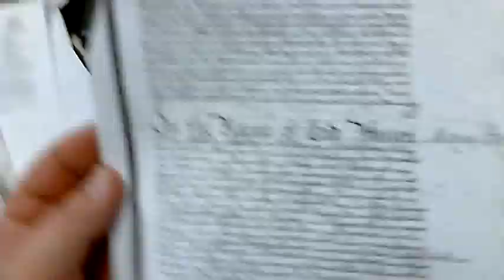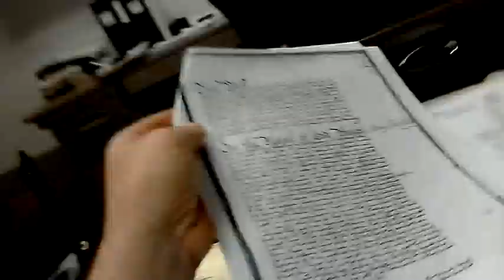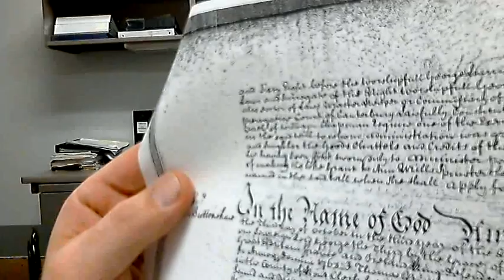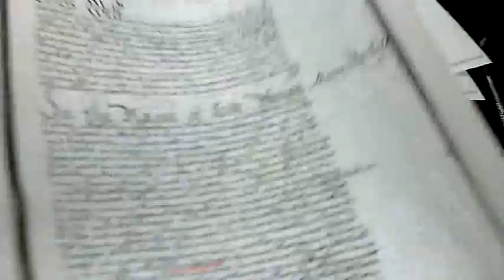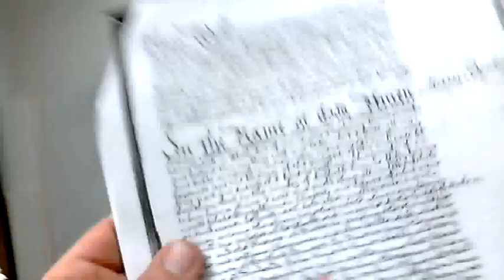Charles Morton (Death of Mary Berkeley - Marriage to Lady Savile) Part 2